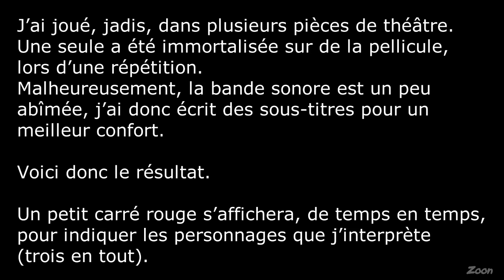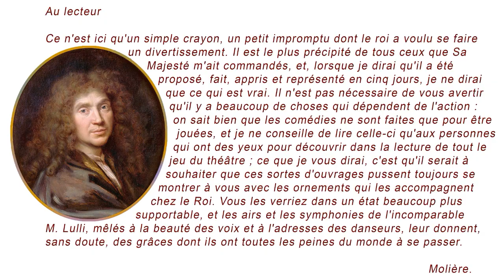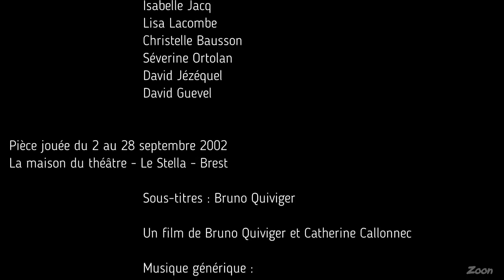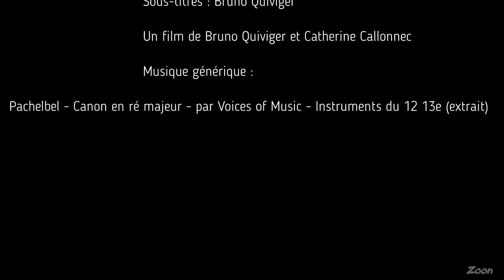L'amour médecin – pièce de Molière - Dr. Cupid – Adaptation de Jean-Jacques Bellot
L'amour médecin d'après Molière - Adaptation de Jean-Jacques Bellot
Article télégramme :

Auteur : Molière
Genre : Comédie-ballet
Nb. d'actes : 3
Musique de scène : Jean-Baptiste Lully
Date de création en français : 14 septembre 1665
Lieu de création en français : château de Versailles

L'Amour médecin est une comédie-ballet en trois actes et en prose écrite par Molière sur une musique de Jean-Baptiste Lully, représentée pour la première fois au château de Versailles par ordre du Roi le 14 septembre 1665, et donnée ensuite à Paris au Théâtre du Palais-Royal le 22 septembre 1665 par la troupe du Roy. Il s'agit de la première pièce mise en scène par la troupe de Molière en tant que troupe du Roy.

Comme souvent chez Molière, la charge contre les médecins est féroce. Il les dépeint comme d'un formalisme aberrant, se complaisant dans la description de leurs propres maux, plus soucieux de leurs querelles de préséance que de la justesse de leur diagnostic et de la guérison du malade.

Résumé :

Sganarelle, riche bourgeois veuf qui n'écoute que ses propres ambitions égoïstes, refuse de marier sa fille unique Lucinde car il serait forcé de payer une dot considérable à son gendre (qui deviendrait également l'héritier de la fortune de Sganarelle). Lucinde fait semblant d'être malade. Sganarelle fait appel à des médecins. Clitandre, amant de Lucinde, arrive déguisé en médecin. Il déclare qu'il faut faire croire à Lucinde qu'on va la marier, afin de lui remonter le moral. Sgaranelle, croyant qu'il trompe sa fille, signe un "faux" contrat de mariage entre Clitandre et Lucinde. En fait le contrat, signé devant notaire, est réel ; et Sganarelle doit accepter le mariage de sa fille et payer 20,000 écus de dot.

Au lecteur

Ce n'est ici qu'un simple crayon, un petit impromptu dont le roi a voulu se faire un divertissement. Il est le plus précipité de tous ceux que Sa Majesté m'ait commandés, et, lorsque je dirai qu'il a été proposé, fait, appris et représenté en cinq jours, je ne dirai que ce qui est vrai. Il n'est pas nécessaire de vous avertir qu'il y a beaucoup de choses qui dépendent de l'action : on sait bien que les comédies ne sont faites que pour être jouées, et je ne conseille de lire celle-ci qu'aux personnes qui ont des yeux pour découvrir dans la lecture de tout le jeu du théâtre ; ce que je vous dirai, c'est qu'il serait à souhaiter que ces sortes d'ouvrages pussent toujours se montrer à vous avec les ornements qui les accompagnent chez le Roi. Vous les verriez dans un état beaucoup plus supportable, et les airs et les symphonies de l'incomparable M. Lulli, mêlés à la beauté des voix et à l'adresses des danseurs, leur donnent, sans doute, des grâces dont ils ont toutes les peines du monde à se passer.

Molière.

Rôles :

Monsieur Josse : Bruno Quiviger
Fonandrès (un médecin) : Bruno Quiviger
Clitandre : Bruno Quiviger

Les autres comédiens, (je ne me souviens pas de leurs rôles respectifs) :
Catherine Jacob
Julie Eliès
Isabelle Jacq
Lisa Lacombe
Christelle Bausson
Séverine Ortolan
David Jézéquel
David Guevel